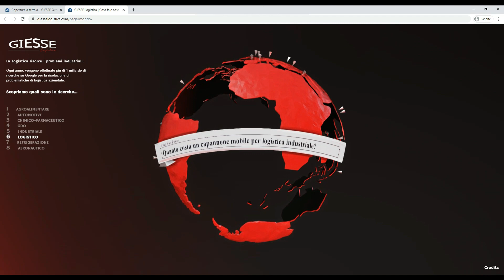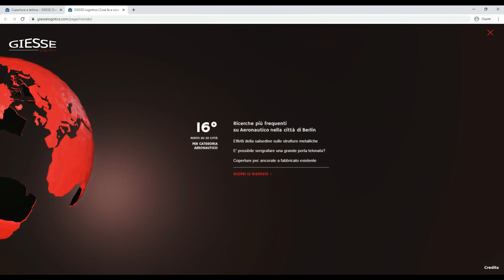Building Worlds with Three.js: Learn How We Crafted Our Virtual Realm!